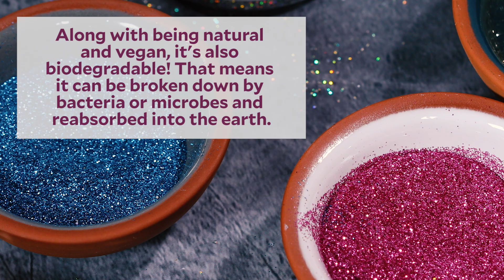All About Crafting with Bramble Berry EcoGlitter - Biodegradable Glitter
✨ Glitter adds a fun touch to bath and body projects. Ours is both beautiful and biodegradable, so you can feel good about sprinkling it on.

You've likely heard of microplastics by now. They're small particles often used in personal care products like scrubs and toothpaste. These small plastics are easily washed down the drain, so they end up in our water. This pollution is being ingested by fish and other marine life. The pieces can harm their organs, and the toxins in the plastic can cause other health issues. These particles can also be ingested by humans.

Biodegradable alternatives can help reduce this pollution. It's important to our customers to have these options available, which is why we stopped carrying plastic glitter. We also have natural exfoliants like walnut shells, jojoba beads, and cranberry seeds.

Made a project with our EcoGlitter or any other Bramble Berry Products? Tag us with BrambleOn so we can see your creations!